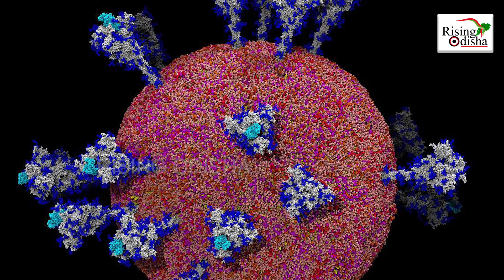Covid Vaccine: 4 Crore Indians Have Not Taken Single Dose of COVID Vaccine, Says Centre | News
Nearly 4 crore eligible beneficiaries have not taken single dose of COVID-19 vaccine said, Minister of State for Health Bharati Pravin Pawar informed.